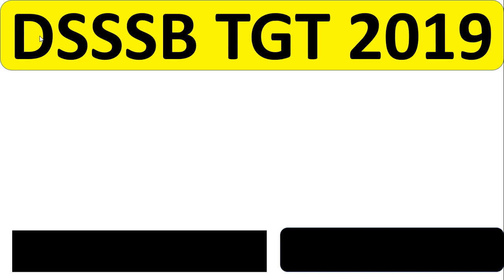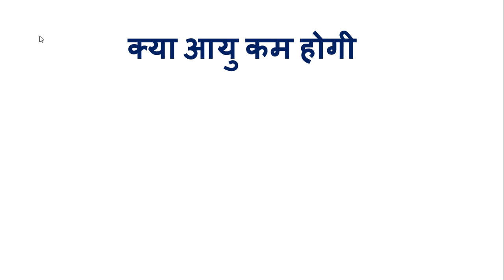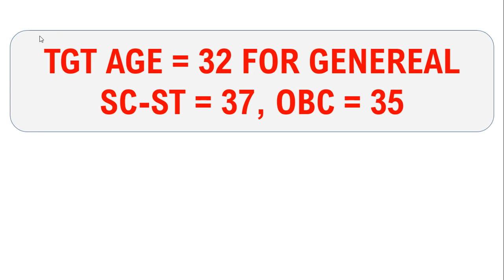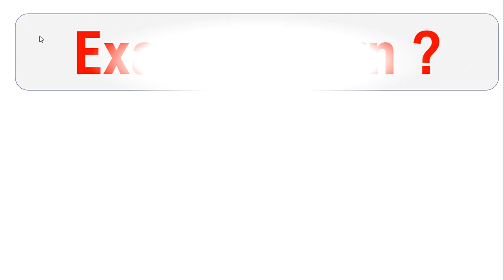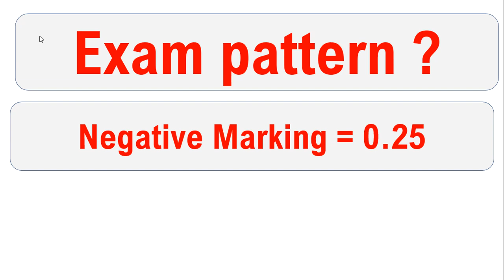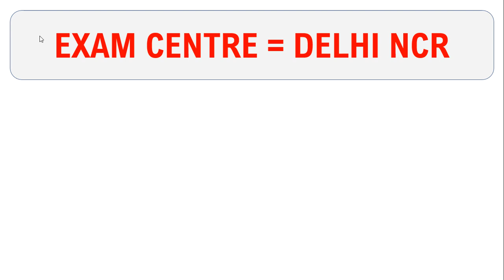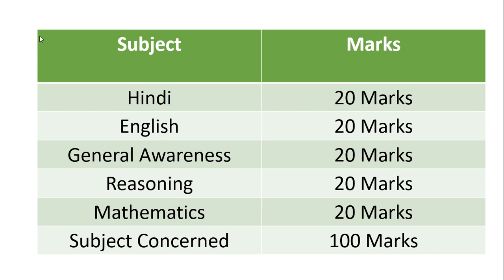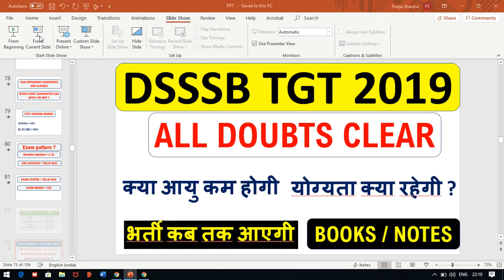DSSSB TGT 2019 | Clear all doubts in one Video | Dr Vijay || 8447410108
1. HINDI PEDAGOGY E-BOOK FOR CTET, KVS,DSSSB,HTET,UPTET,REET (HINDI MEDIUM)...

2. English Pedagogy book for all teaching exams.

3. MATH PEDAGOGY (HINDI MEDIUM) FOR ALL TEACHING EXAMS.

4. सामाजिक विज्ञान (SOCIAL SCIENCE PEDAGOGY IN HINDI MEDIUM) FOR ALL TEACHING EXAMS.

5. 1. Mathematics Handwritten Notes by Pawan Yadav Sir .

6. बाल विकास और शिक्षा शास्त्र (HINDI MEDIUM E-BOOK) CHILD DEVELOPMENT & PEDAGOGY (850 महत्वपूर्ण प्रश्न जो पिछले सालों में पूछे गए हैं ).

7. CHILD DEVELOPMENT AND PEDAGOGY FOR KVS , CTET, HTET and all (HINDI MEDIUM) बाल विकास और शिक्षा शास्त्र COMPLETE BOOK WITH THEORY AND QUESTIONS .

8. CHILD DEVELOPMENT AND PEDAGOGY (ENGLISH MEDIUM).

9. Child Development & Pedagogy Questions Booklet (600) with Answer (English Medium).

10. पर्यावरण अध्ययन E-BOOK (पर्यावरण अध्ययन के 690 महत्वपूर्ण प्रश्न)...

11. EVS PRT HANDWRITTEN NOTES (HINDI MEDIUM) .

12. HINDI PEDAGOGY E-BOOK FOR CTET, KVS,DSSSB,HTET,UPTET,REET (HINDI MEDIUM)...

13. English Pedagogy book for all teaching exams.

14. MATH PEDAGOGY (HINDI MEDIUM) FOR ALL TEACHING EXAMS.

15. सामाजिक विज्ञान (SOCIAL SCIENCE PEDAGOGY IN HINDI MEDIUM) FOR ALL TEACHING EXAMS.

16. 1. Mathematics Handwritten Notes by Pawan Yadav Sir .

17. Computer MCQ EBook (English Medium).

18. 1100 + HARYANA GK LAST YEAR QUESTION PDF DOWNLOAD

19. HTET 2018-19 COMMON PRACTICE PAPER FOR PRT, TGT AND PGT(HINDI MEDIUM).

20. 550 Most Important Question of Haryana GK by DR. VIJAY SIR.

23. संपूर्ण हरियाणा सामान्य ज्ञान और पिछले सालों में पूछे गए प्रश्न उत्तर (HINDI MEDIUM HANDWRITTEN WRITTEN NOTES).